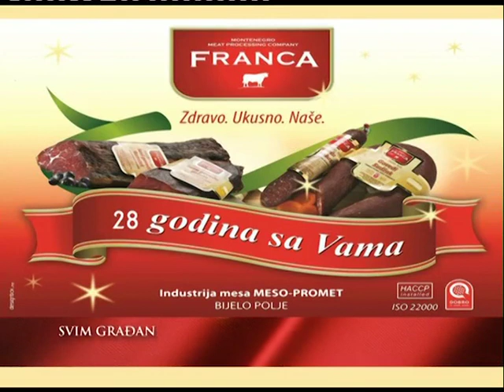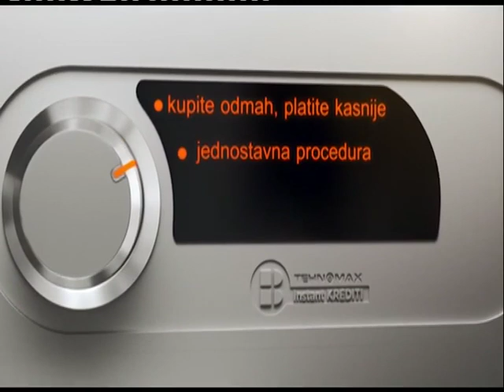Živa istina - Milo Đukanović 12.07.2019